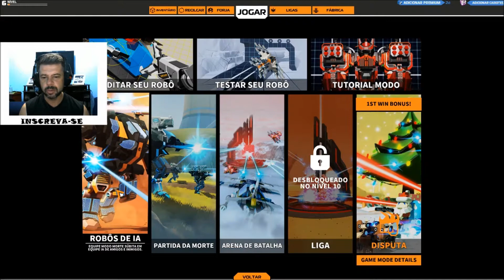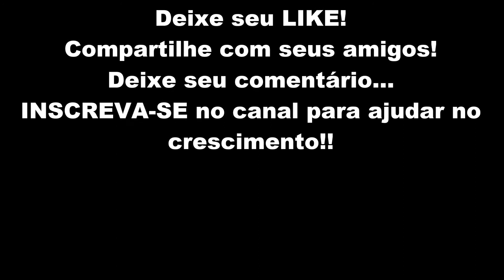ROBOCRAFT #1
▬▬▬▬▬▬▬▬▬▬▬ஜ۩۞۩ஜ▬▬▬▬▬▬▬▬▬▬▬▬▬
▓▓▓▒▒▒░░░ LEIA A DESCRIÇÃO DO VÍDEO ░░░▒▒▒▓▓▓
▬▬▬▬▬▬▬▬▬▬▬ஜ۩۞۩ஜ▬▬▬▬▬▬▬▬▬▬▬▬▬
Robocraft um game onde quem cria o robo é vc!!! sua criatividade é o limite!!! Quer jogar com o DK!? Fazer parte de algum vídeo!? Segue abaixo nosso canal de voz!!